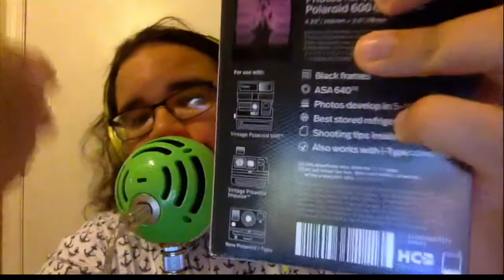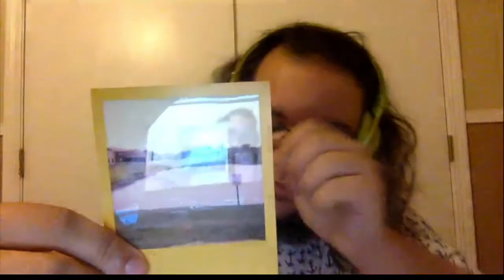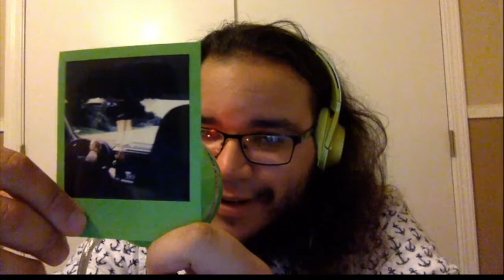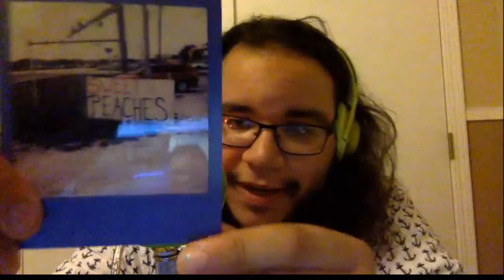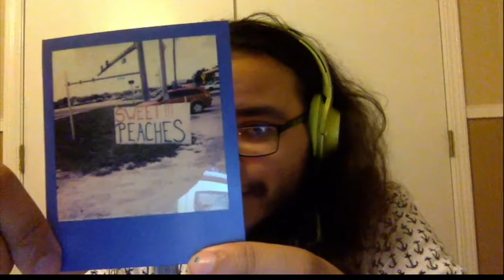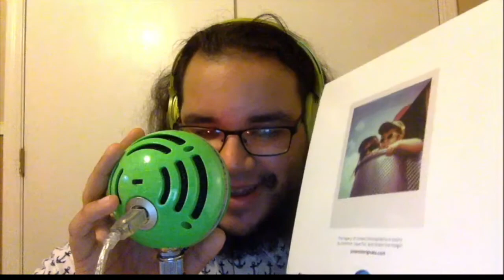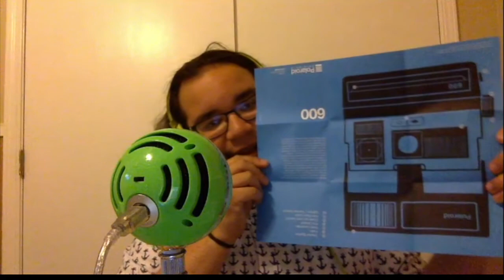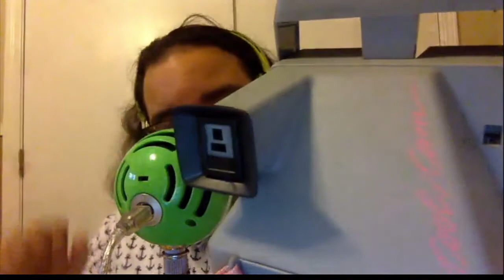Showing You My Vintage 80s Polaroid Cool Cam and Taking Your Picture -- ASMR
Hello, everyone. ^__^ This video was so much fun to record and edit, and I am quite excited to be uploading it! I've fallen in love with this camera and simply wanted to show it to you, as well as talk about Polaroid and instant photography. However, I couldn't decide between doing that or a roleplay-- so I did both. So, let's hang and take a picture. ^__^

If you'd like to continue Polaroid's legacy too, check out polaroidoriginals.com.

And if you want my model (Polaroid 600 Cool Cam in Pink & Grey), you can get it here (although I think the Memorial Day Sale sold them out for the time being @~@)

Anyway, enjoy, everyone. =)